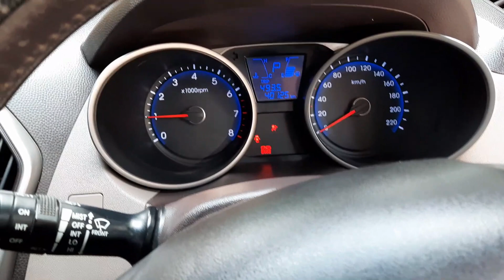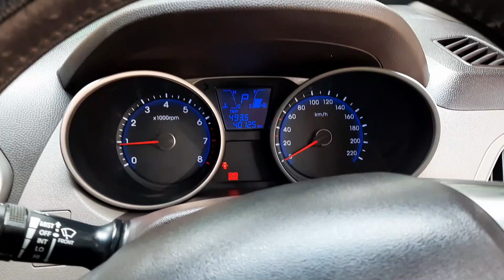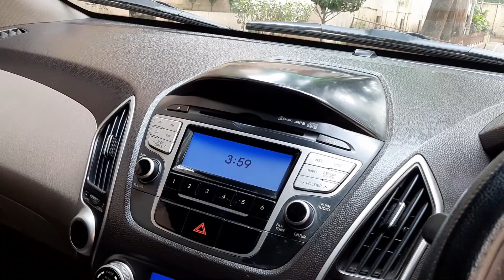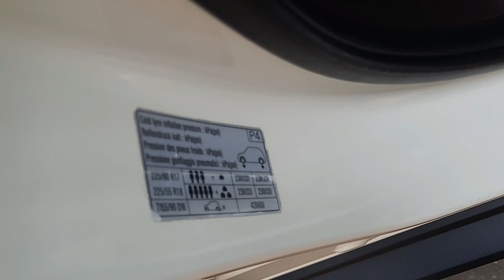কম দামে Hyundai Tucson 2012 মডেলের গাড়িটি বিক্রি হবে | ২ বছর গাড়ি কাগজ করা আছে | Used Car কিনুন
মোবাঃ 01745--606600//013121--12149